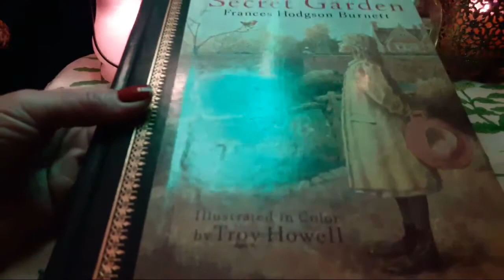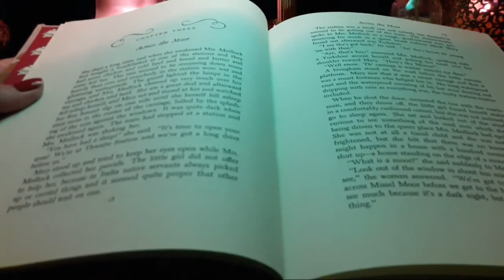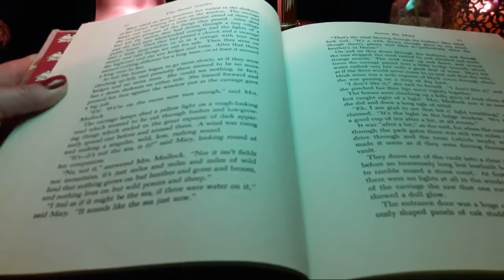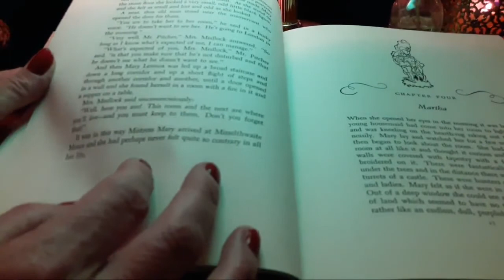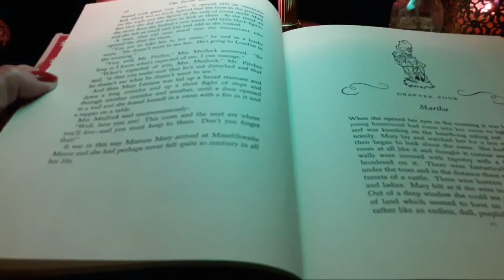The Secret Garden🌿 Across the Moor (Chapter Three)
The Secret Garden🌿 Across the Moor (Chapter Three) ...Reading to you tonight from this classic childhood favorite book by Frances Hodgson Burnett. Thank you for joining us ♡

Find more chapters in our newest original playlist titled "The Secret Garden"

~Thank you for joining and relaxing with us today. We look forward to reading all of your amazing comments and resonating with your unique frequencies. You all are amazing and always appreciated! Wishing you all a beautiful day.

~🕊buy us a cup of tea 🍵 via SuperChat at any time during our live streamed events or via PayPal.me/FairyFrequency. We are always grateful for all of your generosity, amazing support, and kind words ♡

Make yourself at home and feel free to explore our playlist tab and discover the nature of our channel. Visit our community tab for channel news and updates.

🔒Attention: All Fairy Frequency channel content is original created works labeled "Standard YouTube License". Please do not use any part of our created works without our written consent.